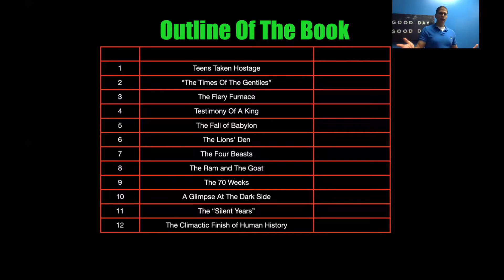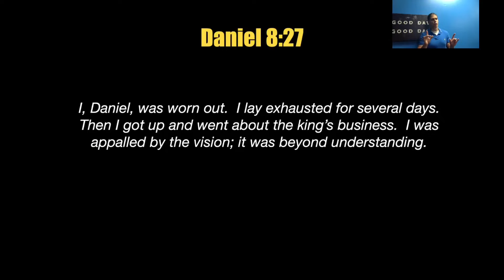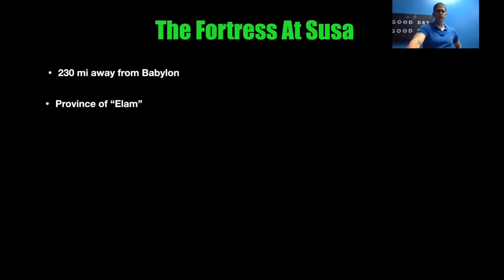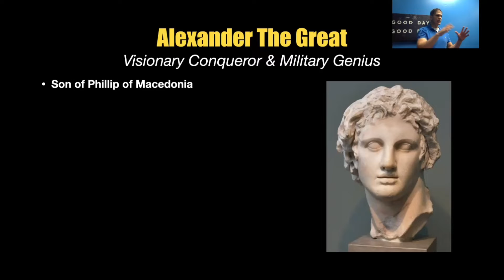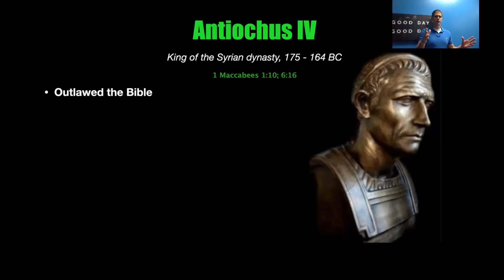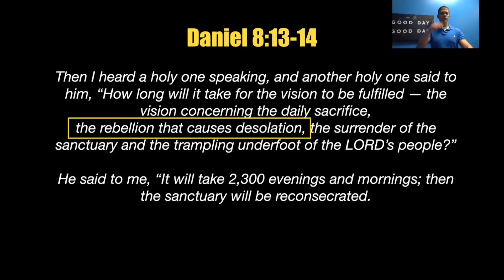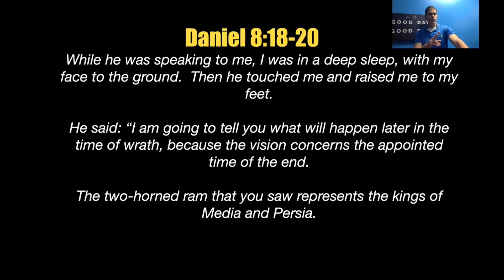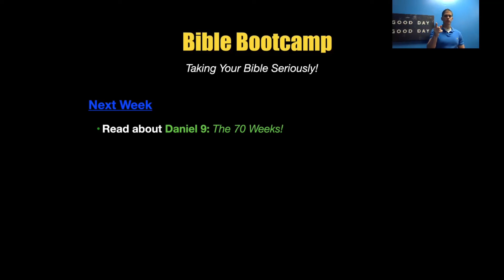Daniel 8: The Ram & The Goat /